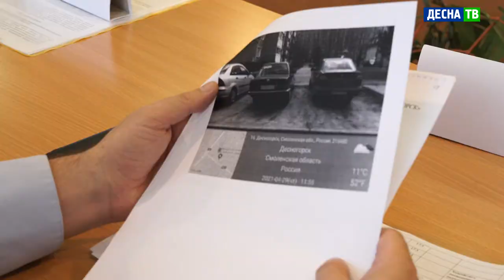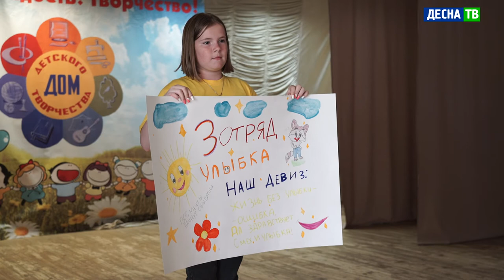Десна-ТВ: День за днем от 07.06.2021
В выпуске:
- Административная комиссия рассмотрела новые нарушения;
- Заседание координационного совета;
- Открытие детского летнего лагеря «Созвездие».